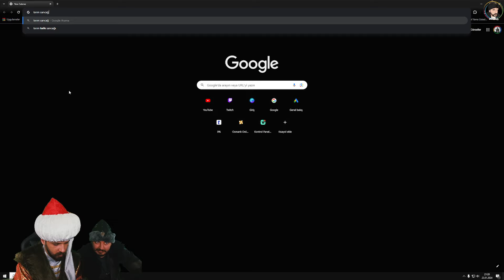KIRIM OSMANLI MÜLKÜDÜR! | MOUNT BLADE II BANNERLORD OSMANLI SERİSİ #34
Selam dostlar! Burada ve bugün sizi eşsiz bir Bannerlord serüvenine davet ediyoruz. Kanalımızda, Bannerlord dünyasının büyüsünü yaşamanın birkaç farklı yolunu bir araya getiriyoruz!

🛡️ Cosplay Yaratıcılığı: Bu videoda, Bannerlord'un sevilen karakterlerini gerçeğe dönüştürüyoruz! Cosplay yapım sürecimizi adım adım keşfedin ve bu karakterlere hayat verirken yaşadığımız eğlenceli anlara şahit olun.

🎵 Özgün Müzikler: Ayrıca, Bannerlord'a özgü kendi bestelerimizi dinleyin! Oyunun atmosferini yakalamak ve sizlere benzersiz bir deneyim sunmak için özel olarak hazırladığımız müziklerle kendinizi kaybedin.

💎 Mod Tasarımı: Bannerlord'a yeni modlar ekleyerek ve modları düzenleyerek farklı bir oyun deneyimi sunuyoruz. Bu mod paketlerini de kanalımızda paylaşarak dostlarımızın da bu keyifli deneyimi kendi hikayelerinde yaşamasını istiyoruz. Kaçırma !

🎮 Oyun Stratejileri: Cosplay ve müzikle sınırlı değiliz! Aynı zamanda Bannerlord'daki en iyi taktikleri ve stratejileri paylaşıyoruz. Oyun içinde ustalaşmak istiyorsanız, bu video tam size göre!

🕒 Videonun Keyfini Çıkarın! Hemen izleyin ve bizimle bu eşsiz serüvene katılın.

Bizi desteklediğiniz için teşekkür ederiz. Görüşmek üzere!